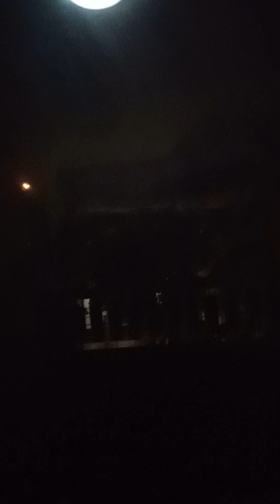FIRST Video of 2020! (New year celebration)